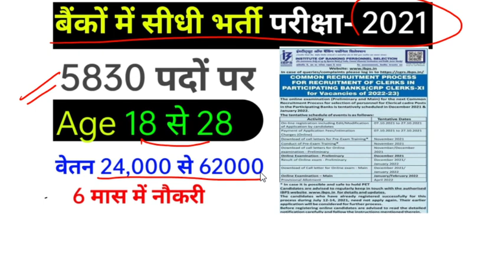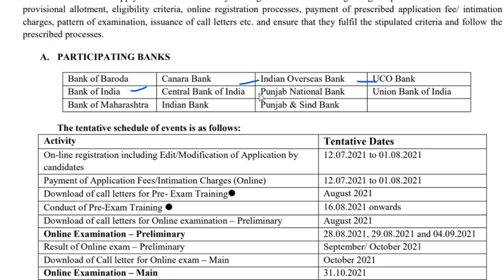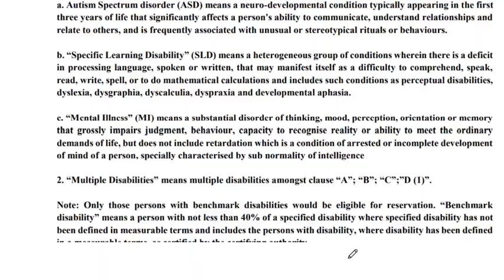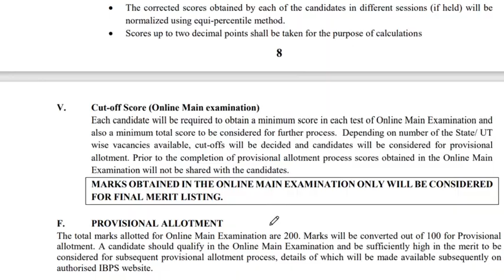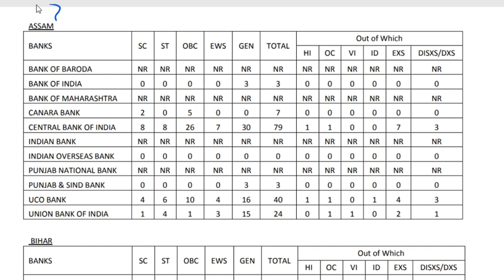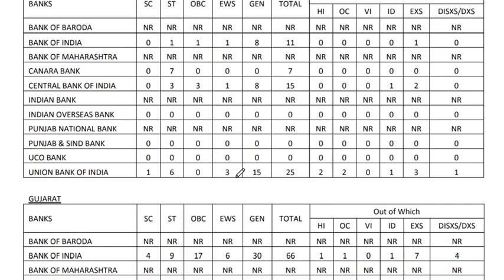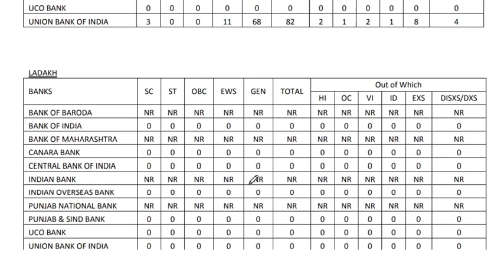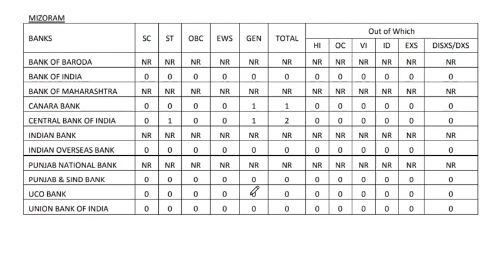IBPS Clerk Recruitment 2021 ¦¦ IBPS Clerk Re-Open Notice 2021 ¦¦ IBPS Clerk Online Form 2021 Notice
IBPS has given a Notification for the Recruitment of Clerks 5920 Posts in Participating Organisations (CRP Clerk - XI for Vacancies of 2022-23). Those Candidates are interested in the Following Process & complete the Required Eligibility Criteria for IBPS Clerk Recruitment 2021, can read the Full Notification and Apply Online for IBPS Clerk @ibps.in
HDFC Recruitment 2021,sbi clerk, SBI Vacancy 2021,Sarkari Naukari, new vacancy 2021, @govtjob portals
govtjob portals

सबसे पहले सरकारी नौकरी की जानकारी पाने और परीक्षा की फ्री Online कोचिंग Class पाने के लिए आज ही हमारे चैनल को नीचे दिये हुए लिंक पर क्लिक कर SUBSCRIBE करे...